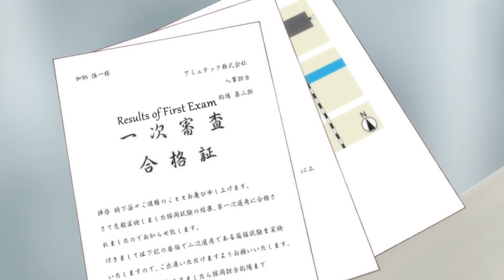A Anime About Bringing Capitalism To A Fantasy World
anime name : Outbreak Company